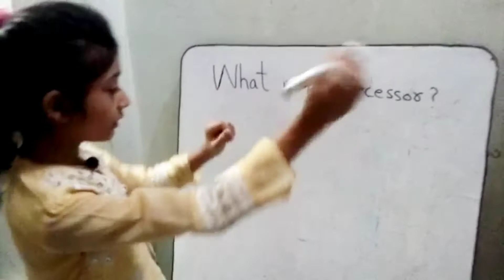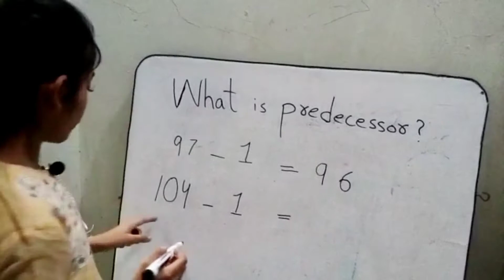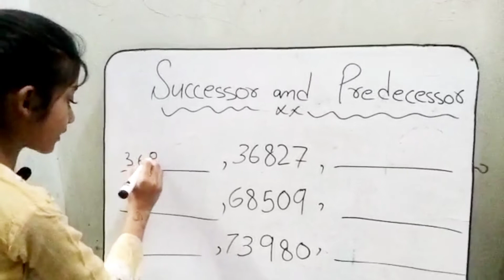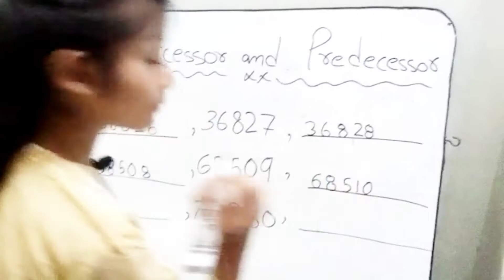Successor and predecessor//what is predecessor and successor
Hi friends iam Aymen Shakir i want to explain what is predecessor and what is successor because everyone want to know about maths but its not possible without understanding basics so it's very easy to understand in video difference between successor and predecessor by Aymen Shakir